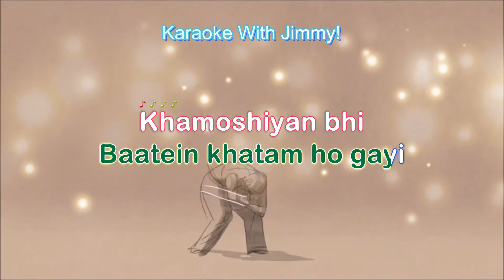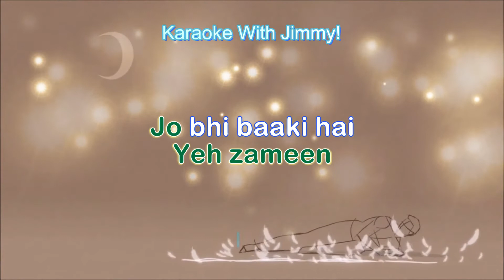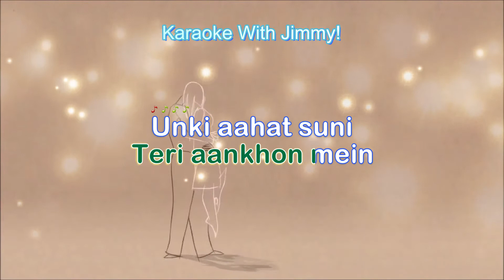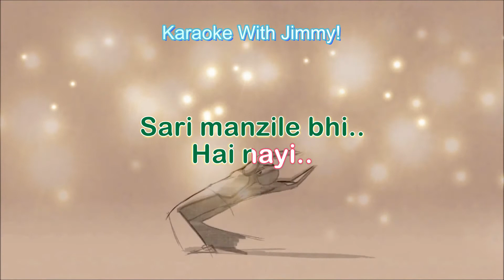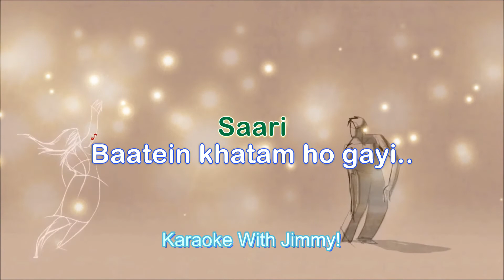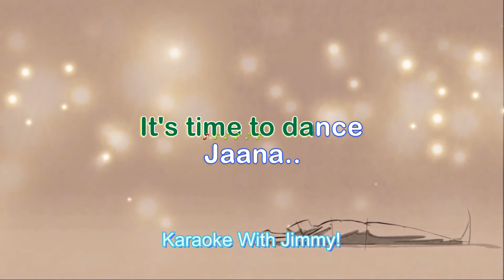Time To Dance (Title Track) | Karaoke With Lyrics | Vishal Mishra, Neeti Mohan | Free Full Karaoke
This Video Is Best Viewed @1080p

Note - This video and our YouTube channel in general may contain certain copyrighted works that were not specifically authorised to be used by the copyright holder(s), this video is made with love for the creativity and music and for the Karaoke lovers to sing and enjoy the song more! We believe in good faith.

-Ek Vairagy ..in search of Happiness!!

Credits:

Song Name - Time To Dance-Tittle
Album/Movie - Time To Dance
Singer - Vishal Mishra & Neeti Mohan
Lyrics - Kumaar
Music Director - Vishal Mishra
Music Label - T-Series
Starring - Sooraj Pancholi, Isabelle Kaif

Karaoke With Jimmy!